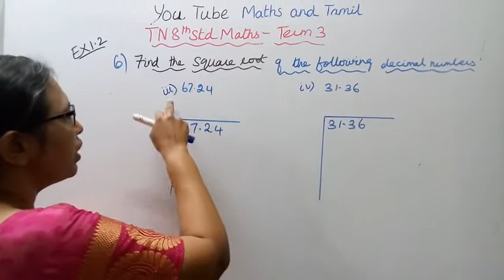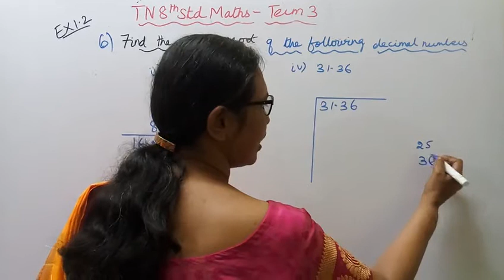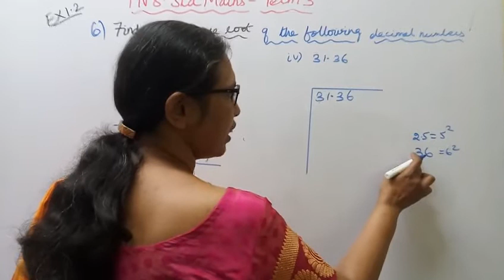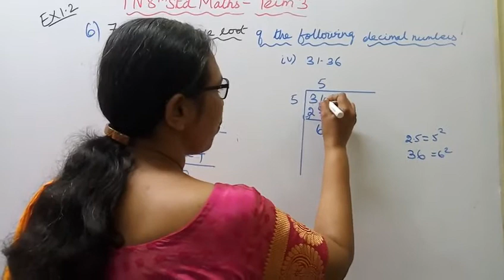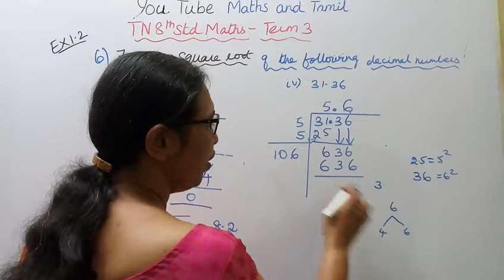T.N.8th std maths New Syllabus 2019 - 2020 Term -3 Numbers Exercise:1.2-6(iii,iv)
Dear Students,
This video Tells about that 8th std maths Ex:1.2- 6(iii,iv)
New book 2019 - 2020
Term -3 Numbers (Square root of decimal numbers)